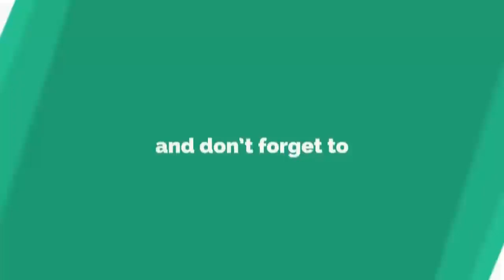تازه :خواست مجلس سنا از ترامپ برای برکــ.ـناری خلیلزاد و روند شمارش آرا فردا آغاز می‌شود